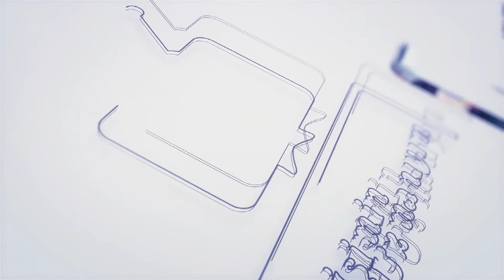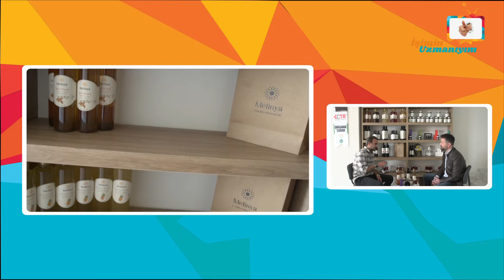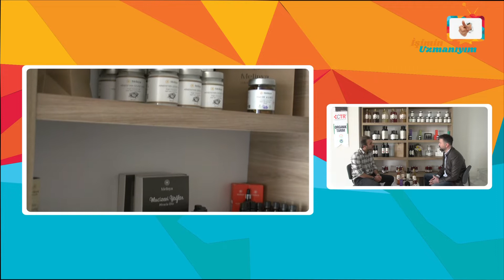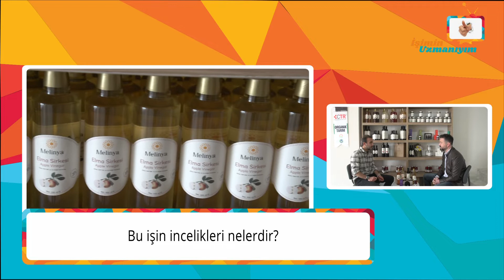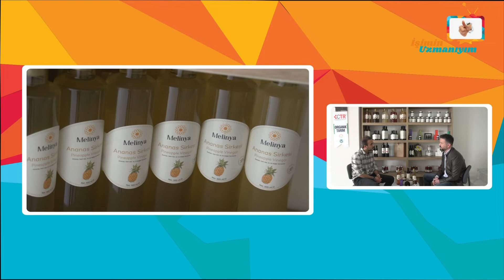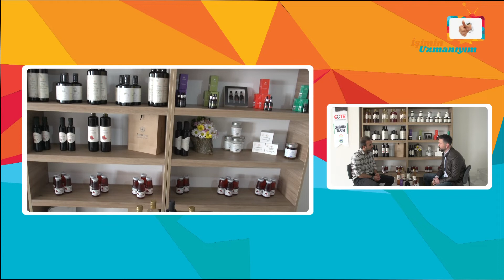İşimin Uzmanıyım | MELİNYA | Aydın - Efeler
İşimin Uzmanıyım olarak, Aydın'da Melinya'ya konuk olduk. İşletme yetkilisi Sn. Murat Meydan'a vermiş olduğu değerli bilgiler için teşekkür ediyor ve başarılarının devamını diliyoruz.